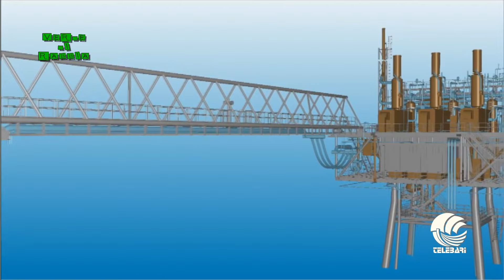Trivelle - Sondaggio sul referendum del 17 aprile (Verde di Rabbia)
Questo video è stato ridotto a 3 secondi da Youtube per motivi incomprensibili. Ho provveduto a ricaricarlo
Sondaggio tra i baresi sul referendum del 17 aprile 2016 sulle trivellazioni. Servizio tratto dal programma "Verde di Rabbia" di Telebari.